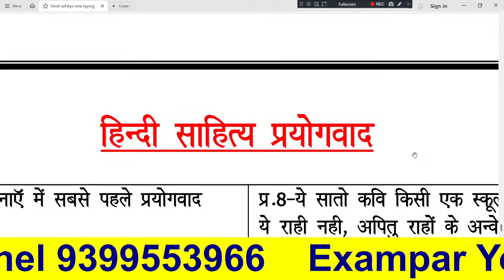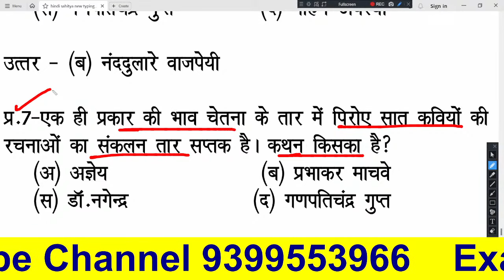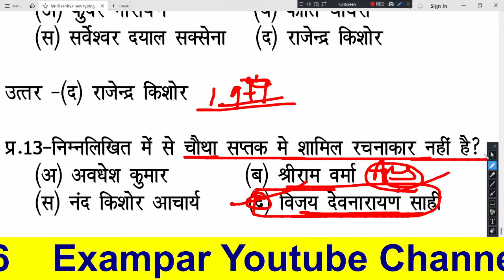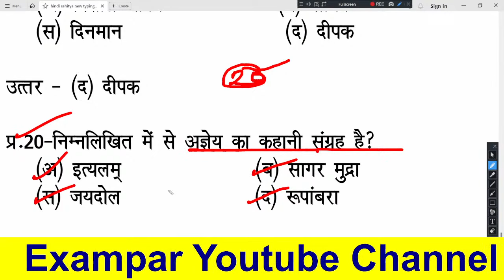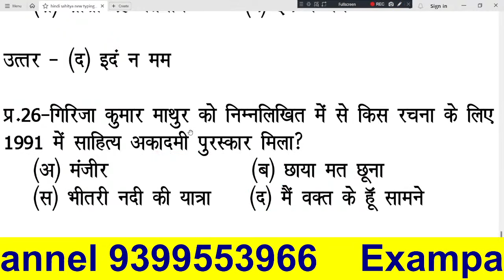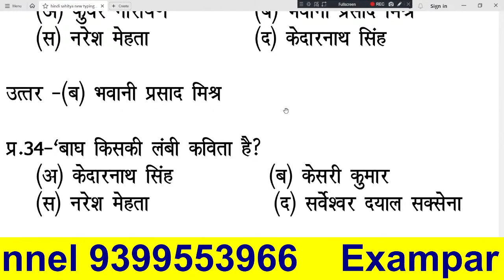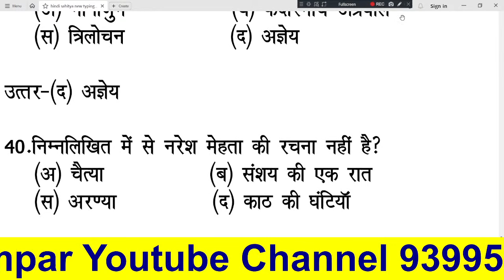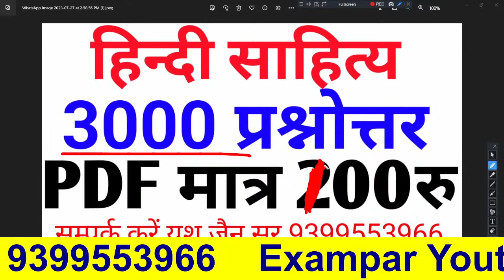हिंदी साहित्य का इतिहास आधुनिक काल भारतेंदु युग द्विवेदी युग Hindi Sahitya Ka Itihas Yash Jain